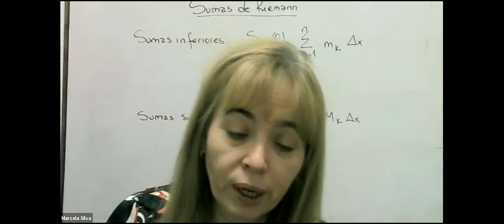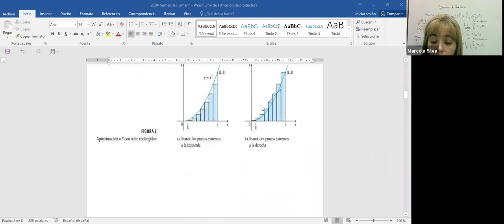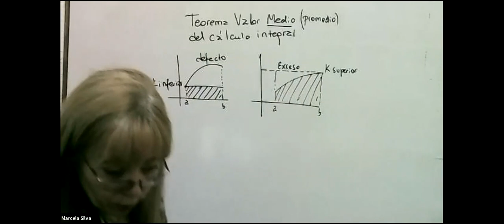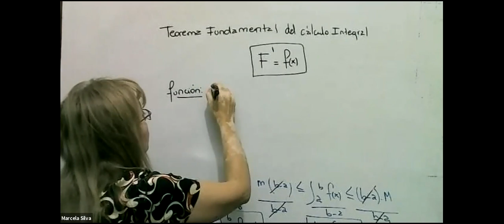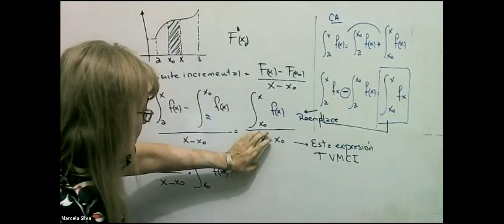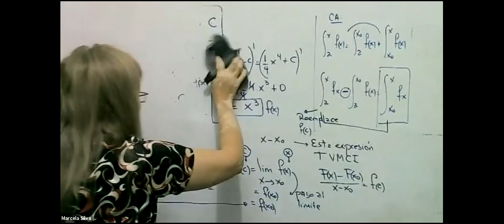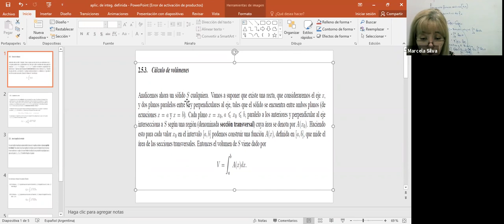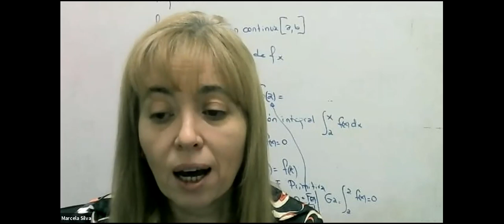IEM 1ro 15Nov 19:25 | UTNLaRioja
1er Año
Ingeniería ELECTROMECÁNICA
UTNLaRioja

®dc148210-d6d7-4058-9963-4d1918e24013